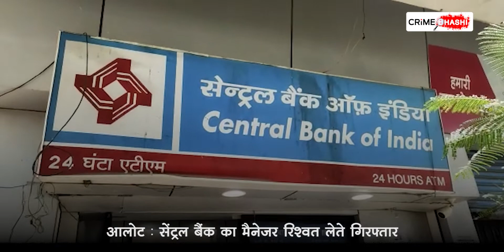Aalot News | रिश्वत लेते धरा गया सेंट्रल बैंक का मैनेजर | EOW | Crime Bhashi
रतलाम जिले के आलोट में बैंक मैनेजर को दस हजार रुपये की रिश्वत लेते हुए गिरफ्तार किया गया है। आरोपित मैनेजर ने राशि लोन स्वीकृत कराने के लिए मांगी थी। पीड़ित की शिकायत के बाद उज्जैन लोकायुक्त ने बैंक मैनेजर को गिरफ्तार कर जांच शुरूकर दी है।